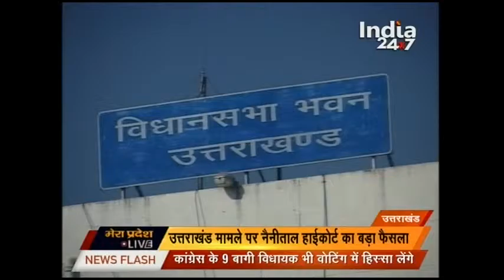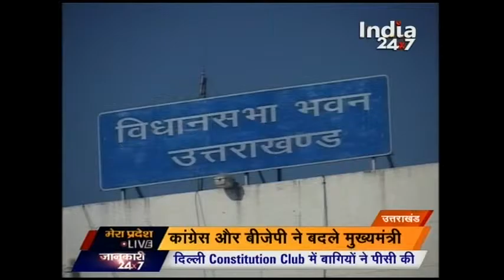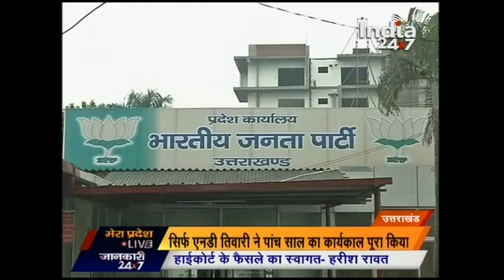Uttarakhand Government Crisis | Mera Pradesh Live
Uttarakhand high court orders floor test on March 31